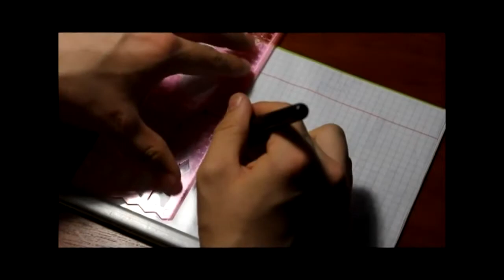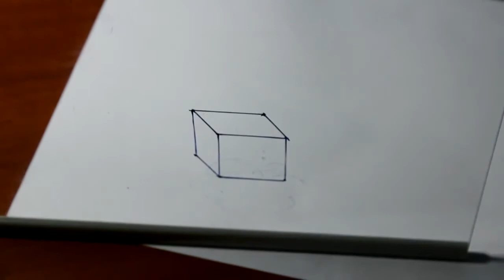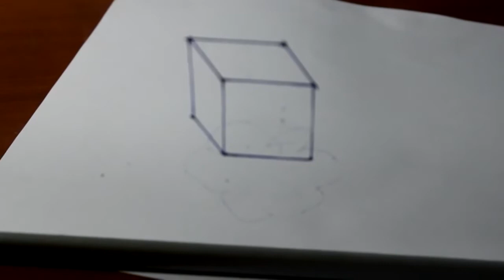Как просто нарисовать 3Д 3D рисунок своими руками